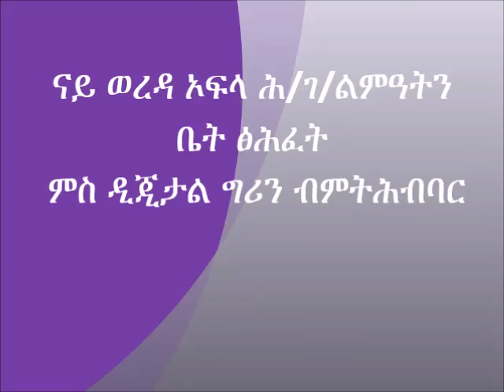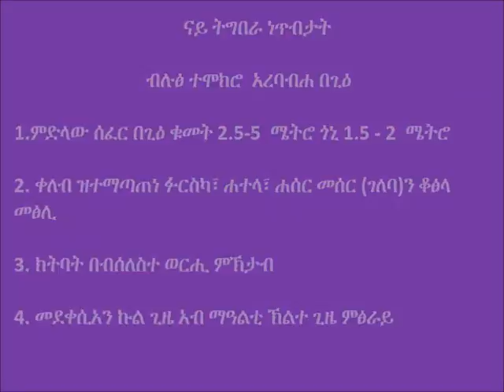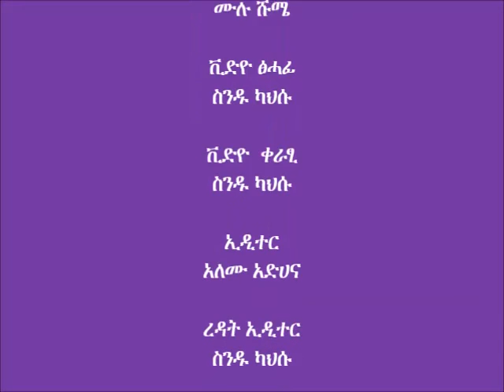Ofla sheep fattening